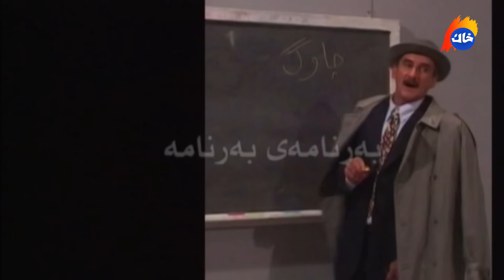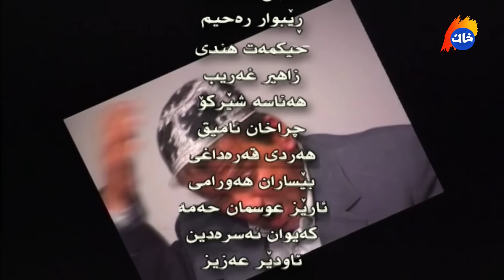Barnamay Barnama 34 | بەرنامەی بەرنامە ٣٤